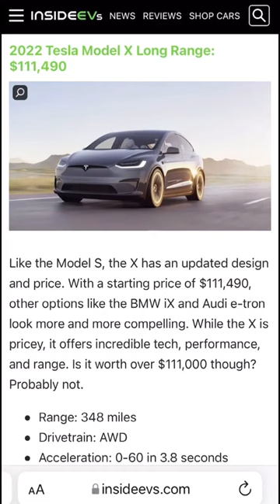Model X Prices are INSANE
This is a lot!